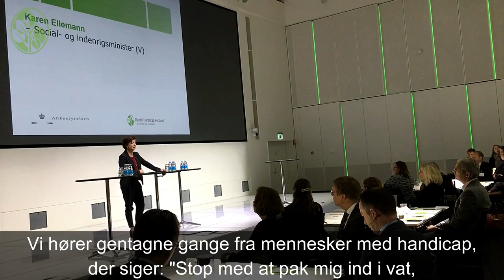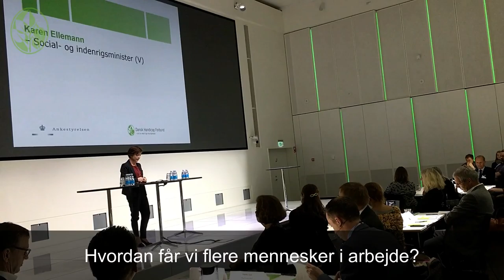Konference om beskæftigelse i Industriens Hus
Der var en konference i Industriens Hus, og temaet var beskæftigelse for mennesker med handicap. Konferencen blev arrangeret af Ankestyrelsen og Dansk Handicap Forbund, og der var blandt andet besøg fra Social- og Indenrigsminister Karen Ellemann og Venstres beskæftigelsesordfører Hans Andersen.